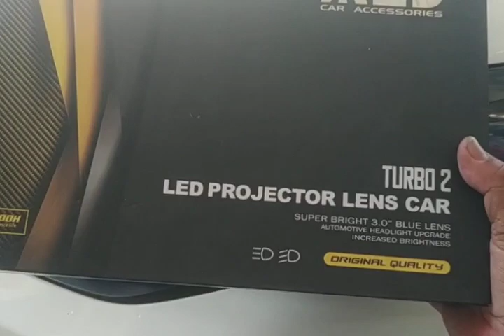Honda Brio Facelift Upgrade Penerangan Biled AES Turbo 3" Gen2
Honda Brio Facelift Kolaborasi
- Biled AES Turbo 3inch Gen2 by @bullaes
- Shroud Vahid CH19 Ice Blue by @xtreme_hid
- Devil 360 Merah
- T20 2warna Ice Blue - Kuning
- Led Foglamp CSP 3 warna

Info Pemasangan
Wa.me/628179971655